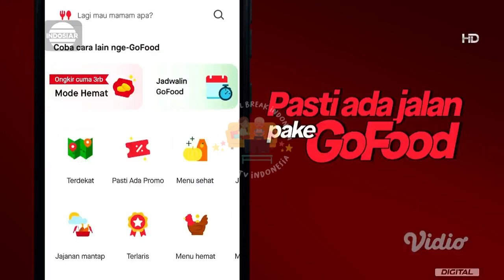IKLAN GOFOOD BY GOJEK ONGKIR MODE HEMAT • 15s (2023)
commercial break
iklan indonesia
tvc indonesia
tvc
televisi commercial
televisi commercial indonesia
indonesia tvc
iklan tvc
iklan tv
jeda iklan